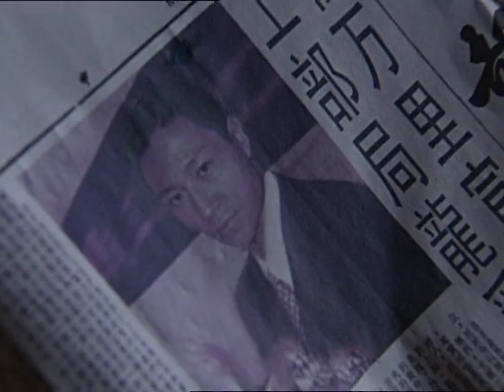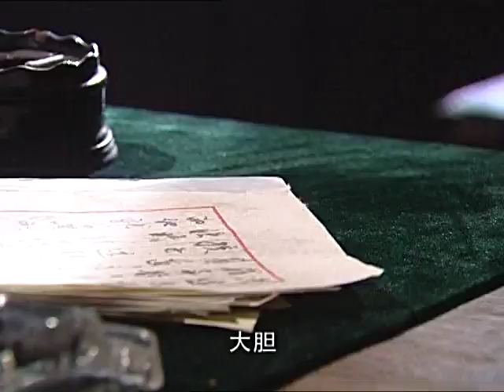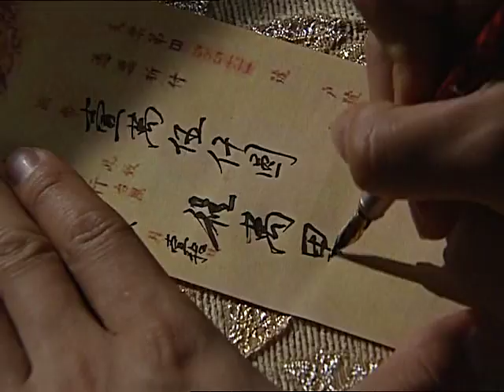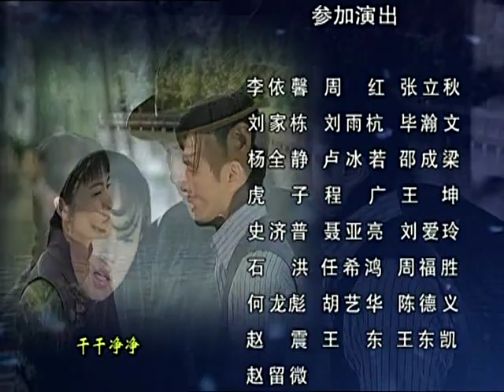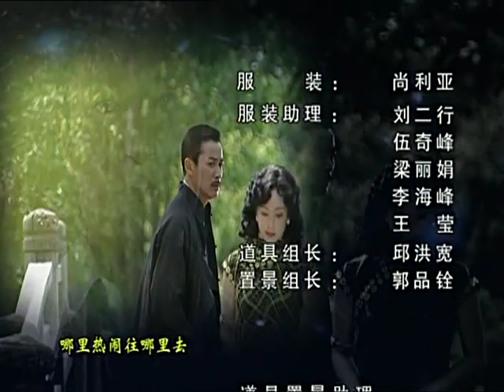《春去春又回》 第33集 （李宗翰/戴娇倩） 欢迎订阅China Zone